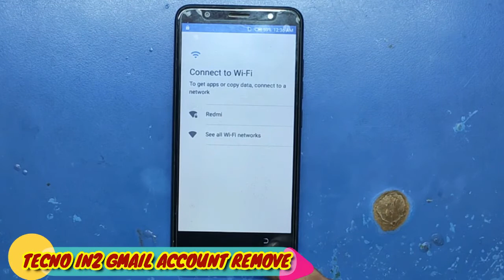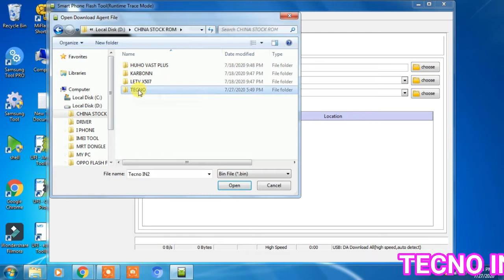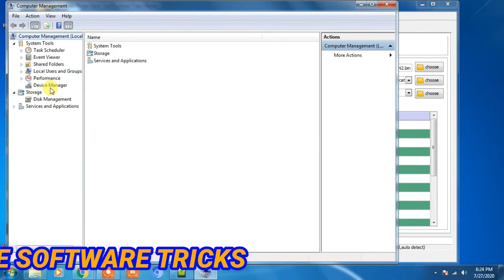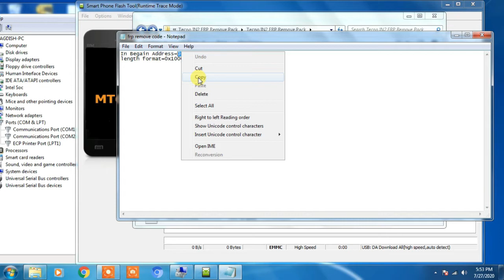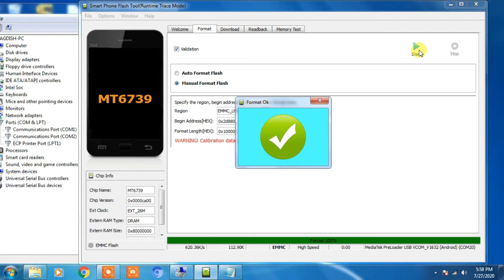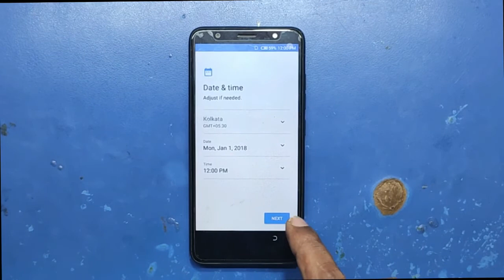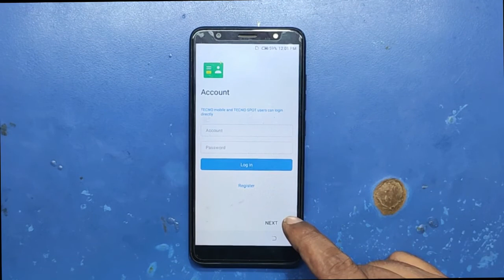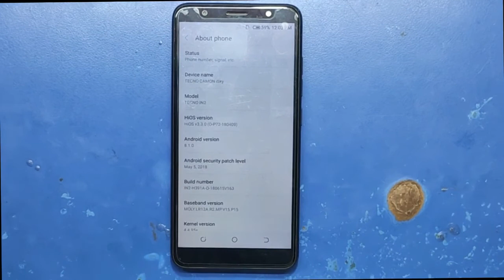TECNO IN2 GOOGLE ACCOUNT REMOVE SP FLASHTOOL ONE CLICK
HELLO FRIENDS I WILL SHOW YOU HOW TO REMOVE GMAIL ACCOUNT SP FLASHTOOL STEP BY STEP

TOOL+FRP FILE LINK.